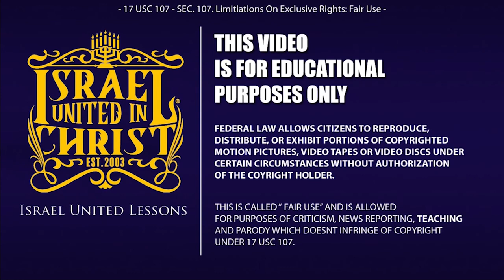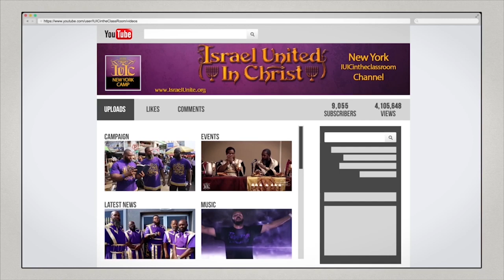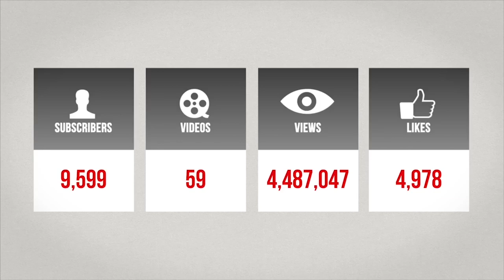IUIC | JESUS Taught Me How To Trap!!!